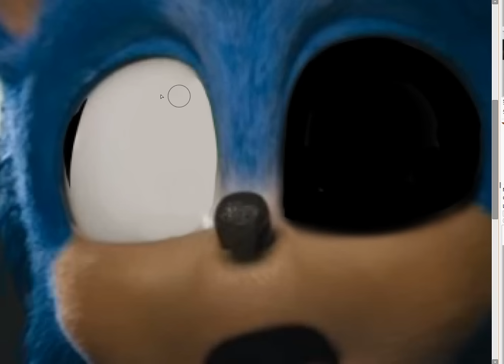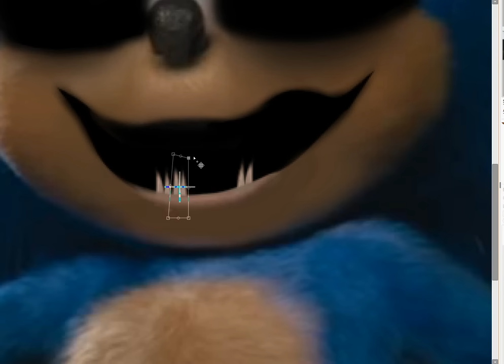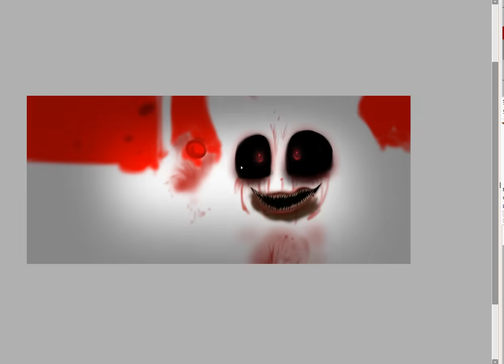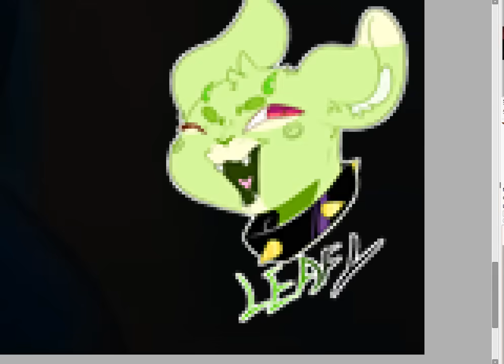Sonic.EXE -_SPEEDEDIT_-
Time taken - 1:49:23

Youtube- Your already here, you dingus

Do not try to find my Facebook : )

Obviously I don't own Sonic or Sonic.EXE, Sonic is owned by SEGA and I guess so does Sonic.EXE since it's still Sonic.

- I dont really own my own art since the IP of this character belongs to SEGA and not me. Im being illegal : ) -